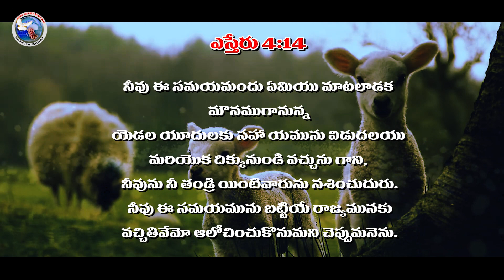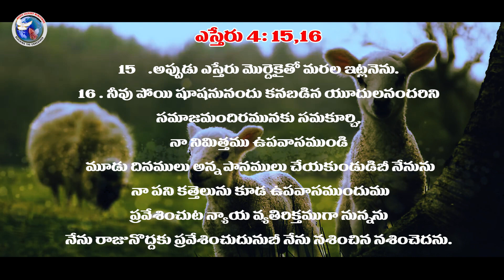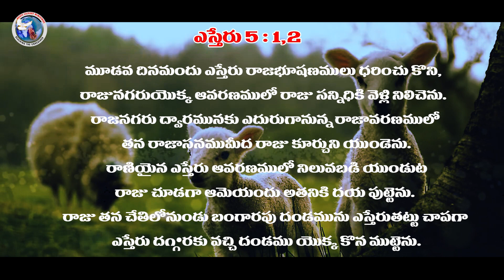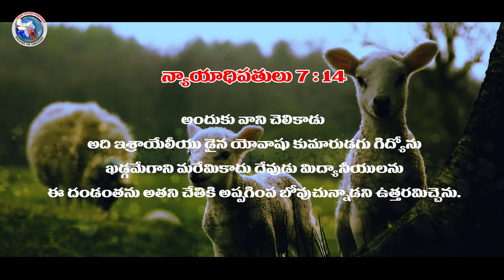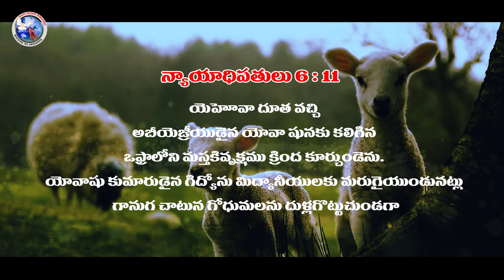జీవితం లో పోరాటం - 1 || 𝗠𝗲𝘀𝘀𝗮𝗴𝗲 𝗕𝘆 𝗣𝗮𝘀.𝗠𝘂𝗸𝘁𝗵𝗶 𝗗𝗮𝗻𝗶𝗲𝗹 || Agape Calvary Ministries